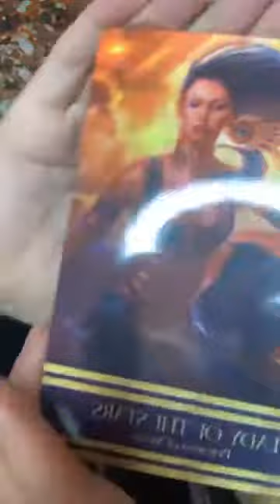Day 2 Manifest Using Your Feminine Energy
Shed limiting beliefs and learn to manifest using your feminine energy.

The 30-Day Femme Manifesting Game Ebook

The 30-Day Femme Manifesting Game Paperback